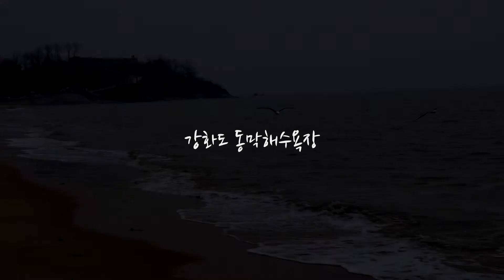강화 fhd 강화동막해수욕장, 강화역사여행, korea trip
강화동막해수욕장 따라
Film by 자유분방